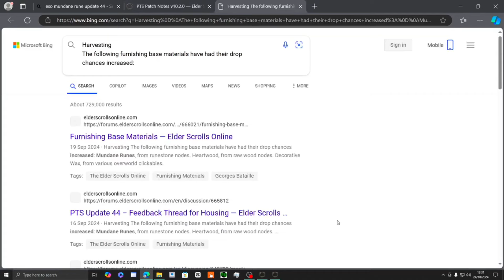ESO Easy To Farm💪 Sell Before Update 44 Guide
Please Drop me a like 👍
Comment any feedback or questions 🤘

🥶❄️GLOOMFROST❄️

Gaming, ESO,Elder Scrolls Online